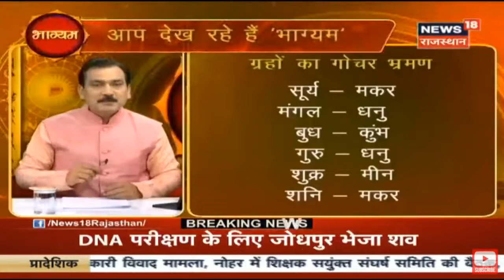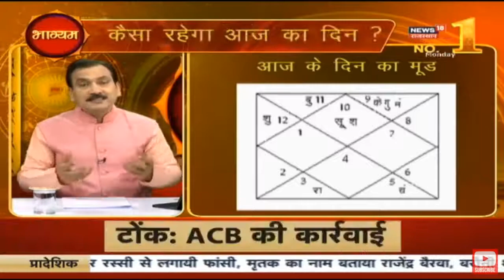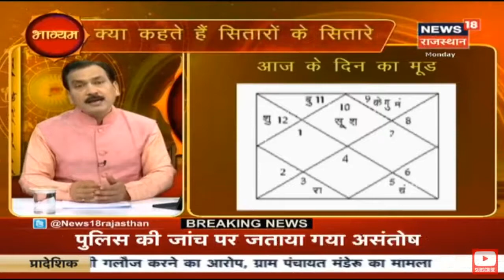Panchang & Predictions 10.2.2020 पञ्चांग और राशिफल, Analysis of today's Planetary Positions.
Pandit Mukesh Bhardwaj : “BHAGYAM” 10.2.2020 Part 1 : Astrology Show on News18 Rajasthan. भाग्यम

today’s Panchang, today’s Planetary Position of stars, what’s special in today’s Star Forecast.

भाग्यम में आज देखिए :
जानिए आज के सितारे में आज का पञ्चांग. आज के दिन का मूड. आज के सितारों में क्या है खास. ग्रहों के गोचर भ्रमण में क्या है आज की स्थिति.